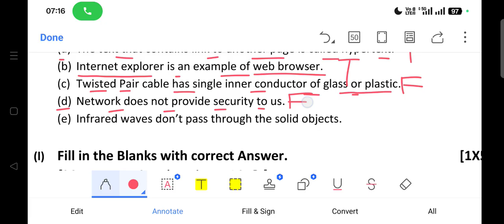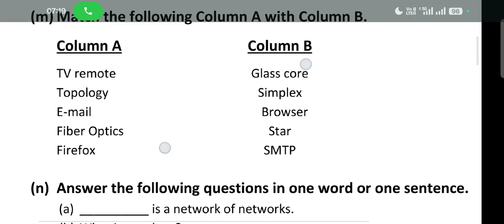Half Yearly Exam/2025-26/17-Sep-2025/OAV Class-7/Sub-ICT/Computer Science/Odisha Adarsha Vidyalay